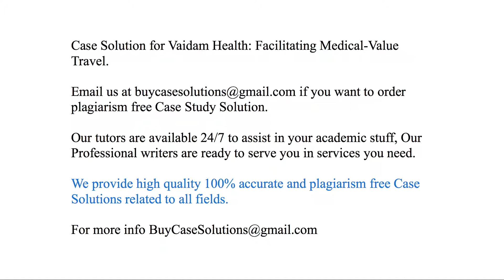Case Solution Vaidam Health Facilitating Medical-Value Travel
Vaidam Health Facilitating Medical-Value Travel Case Study Analysis & Solution

Vaidam Health Facilitating Medical-Value Travel Case Solution & Analysis, Case Study Solution. Every Solution is prepared from scratch, top quality, plagiarism free.